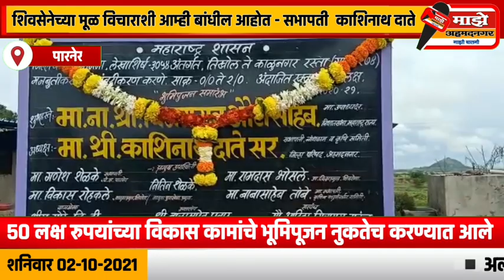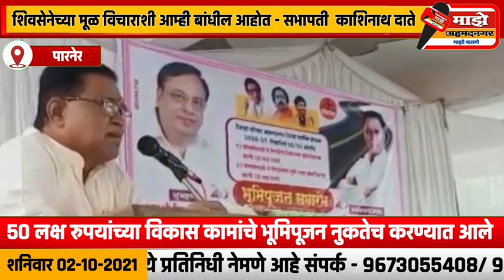पारनेर - शिवसेनेच्या मूळ विचाराशी आम्ही बांधील आहोत - सभापती काशिनाथ दाते...